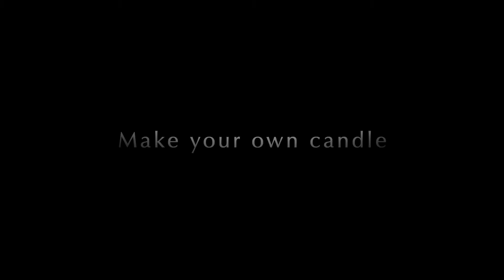冰塊蠟燭// Ice candles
＝材料＝
Eco Soya (PB) : 180g
香精油 F.O.: 9g (5%)
小方形冰塊 Small ice cubes
方形蠟燭模具 PC square candle mold
棉質蠟芯 Cotton wick
藍色色塊 Color block
模具黏土 Candle mold sealer

＝步驟＝
180g Eco Soya 加熱融化後分成2份 A: 90g / B: 90g
Melt the Eco Soya and divided into 2 portions A:90g / B:90g
放置蠟芯
Place the cotton wick with the mold sealer
A:  調色調香4.5g
A: First add color block & add F.O. 4.5ml
B:  調香4.5g
B:  only add F.O. 4.5ml
放入冰塊約1.5cm高
Place the ice cubes at the bottom of the mold about 1.5cm high
A+B 同時於模具對角倒入
Pouring in A+B at the same time from the opposite corner
冷卻後脫模
Cool down & Remove